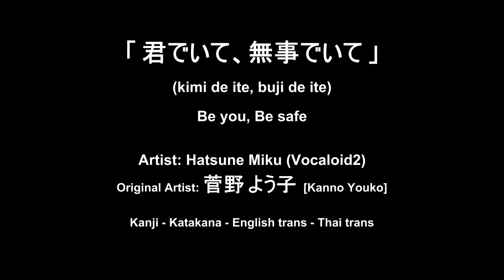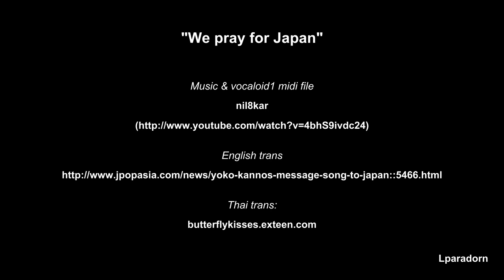Hatsune Miku - 「 君でいて、無事でいて 」(Kimi de ite buji de ite)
เมื่อผมได้ฟังบทเพลงนี้แล้วจากทางสื่อโทรทัศน์ จึงรู้สึกว่าน่าจะลองให้หนูมิกุมาร้องดูบ้าง
แต่ก่อนอื่นต้องหาดูก่อนว่ามีใครทำแล้วยัง เพราะไม่อยากไปทำซ้ำกับชาวบ้าน(ถ้าไม่จำเป็นจริงๆ)
แต่มันไม่มีเลยอ่ะ  แต่ก็ได้ไปเจอคลิปของคุณ nil8kar เข้า
ซึ่งเขาได้ให้ Meiko และ Kaito ร้องไว้แล้ว
แถมยังแจก ไฟล์ midi ของ vocaloid1 และ ดนตรีให้อีกด้วย
ทำให้ประหยัดเวลาไปได้เยอะเลย

ผมได้นำไฟล์ดังกล่าวมาแก้ไขให้เหมาะกับเสียงของมิกุ โดยเฉพาะเสียงหายใจและการสั่น
ส่วนคำแปลนั้นผมได้เรียบเรียงใหม่นิดๆตามความเข้าใจ ผิดพลาดอย่างไรก็ขออภัย

สุดท้ายนี้ก็ขอเป็นกำลังใจให้ชาวญี่ปุ่นครับ

ส่วนใครต้องการ mp3 สามารถ Download ได้ี่ Blog ผม นะครับ (lparadorn.exteen.com)